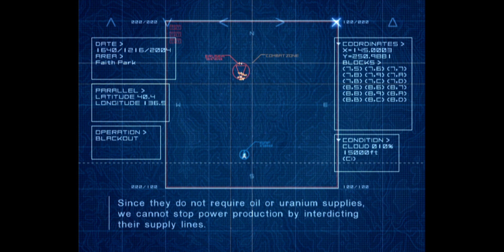Ace Combat 4: Shattered Skies Walkthrough Part 7: Deep Strike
After destroying Erusean naval fleet, ISAF turns its attention to Erusean energy sources, intending to cripple its military production by sending Mobius 1 and ISAF pilots to bomb a solar panels in Faith Park. However, as they finish their mission, pilots are notified that Stonehenge is firing towards them, forcing everyone to escape the Faith Park airspace by flying through nearby ravine as it is only nearby geographical point low enough to allow the pilots to terrain-mask their planes and avoid Stonehenge's fire.

Meanwhile, boy realizes that his uncle has inexplicably disappeared, effectively leaving him an orpahan. Due to this, owner of the tavern where he plays the harmonica decides to let him stay, resulting in boy growing even closer to Yellow Squadron. One night, boy is woken up by a noise coming from the tavern's basement. As he gets up to check it out, the boy stumbles into the meeting of local resistance cell led by the tavern owner and his daughter. Despite being aware of his closeness to the Erusean aces frequenting the tavern, owner's daughter takes pity on the boy due to his young age with this causing the boy to reconsider his loyalty to Yellow Squadron...

NOTE: Double-layered image that you can see during Stonehenge's strikes in gameplay are graphical issues caused by PCSX2. The game is not supposed to act like that.